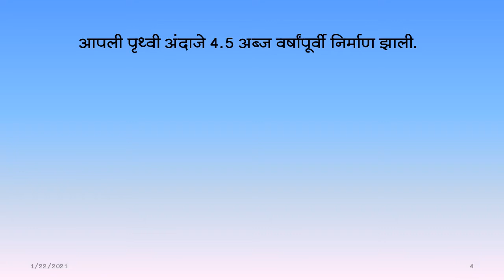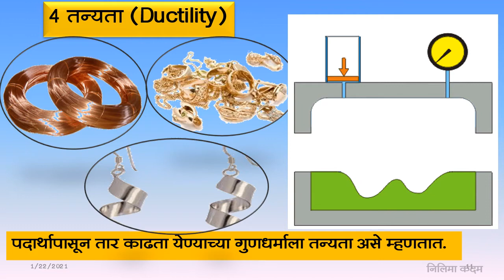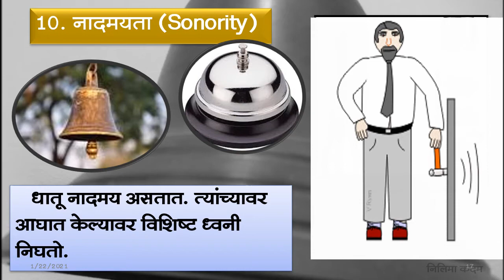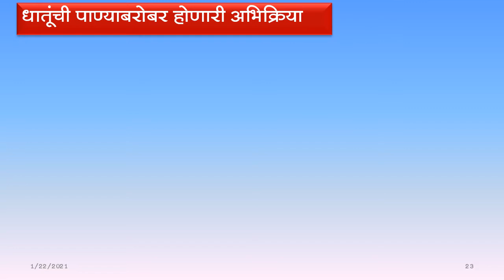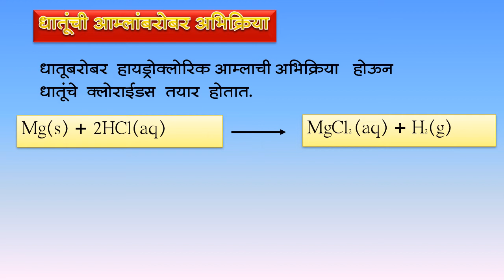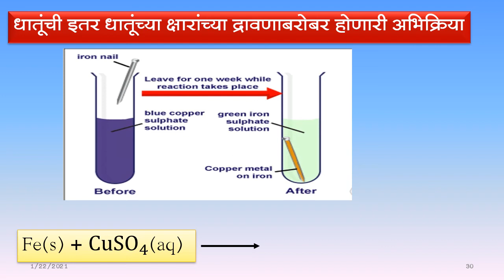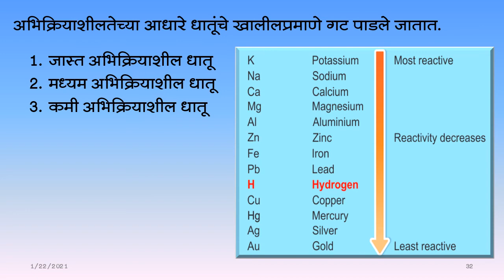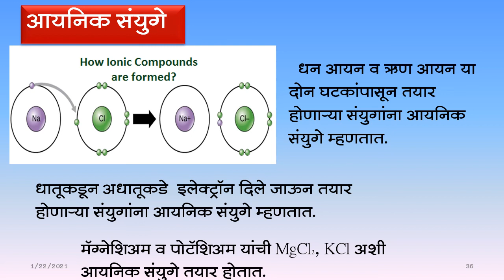BMC.VTC MAR,इयत्ता-10th ,विषय-विज्ञान आणि तंत्रज्ञान भाग -1, 8.धातुविज्ञान भाग-I, By Neelima Kadam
1)धातूंचे भौतिक गुणधर्म लिहा.
2) धातूंना विद्युतधन मूलद्रव्यही  म्हटले जाते. शास्त्रीय कारण द्या.
3)धातूंची पाण्याबरोबर होणारी अभिक्रिया  समीकरणासहित स्पष्ट करा.
4) धातू  उष्णतेचे सुवाहक असतात  हे स्पष्ट करा.
5)धातूची ऑक्सिजनबरोबर काय अभिक्रिया होते?

दिनांक:-16/11/2021
इयत्ता :-दहावी
अध्ययन घटक :- 8.धातुविज्ञान भाग-I
 साहित्य :- PPT